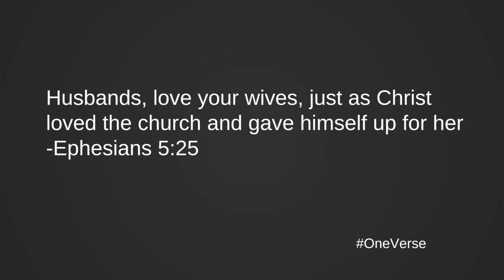Love Your Wife | Ephesians 5:25 | One Verse devotional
Today's One Verse sets a high standard for husbands. Let me ask you this: Are you willing to give everything for your wife?